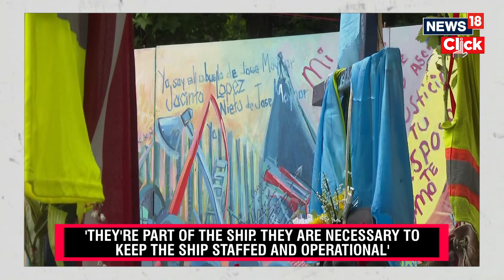Several Months After Baltimore Collapse, The Dali's Crew Is Still On Board The Ship | G18V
As a controlled explosion rocked the Dali on Monday, nearly two dozen sailors remained on board, below deck in the massive ship's hull.

The simultaneous blasts sent pieces of Baltimore's once iconic Francis Scott Key Bridge into the dark waters of Maryland's Patapsco River, seven weeks after its collapse left six people on the bridge dead and the Dali marooned.

Authorities - and the crew - hope that the demolition will mark the beginning of the end of a long process that has left the 21 men on board trapped and cut off from the world, thousands of miles from their homes.